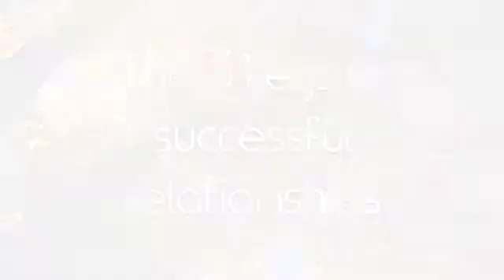06 - The 3 keys to successful relationships